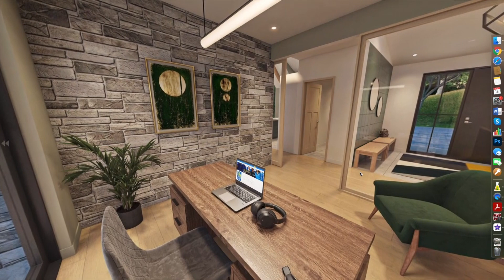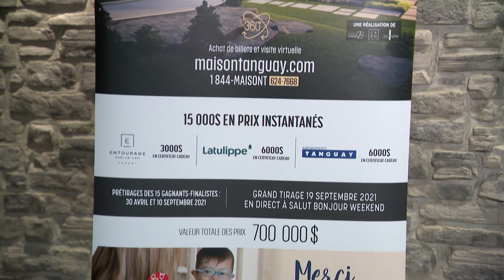Conférence de presse Maison Fondation Maurice Tanguay Novoclimat 2021